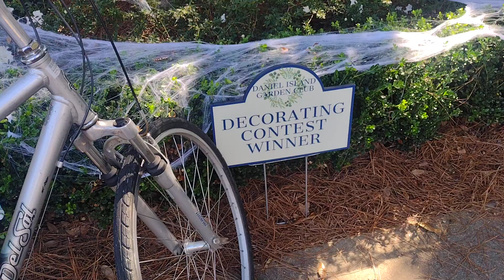Daniel Island Halloween display